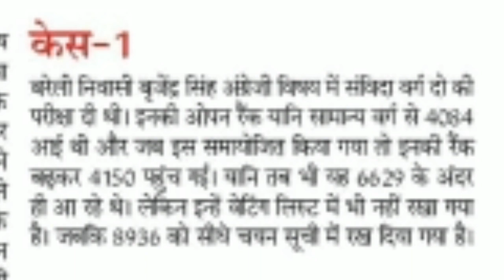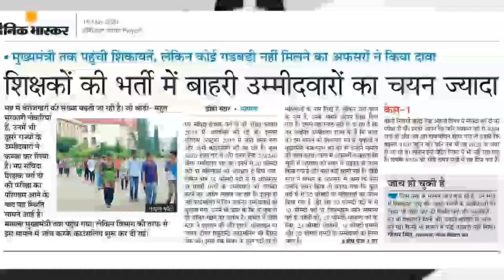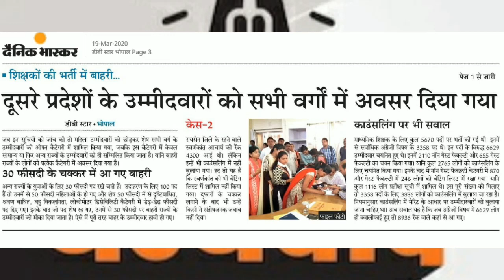शिक्षक भर्ती मेरिट लिस्ट में अनियमितता, मुख्यमंत्री से शिकायत, जानिए कौन कौन से केस हैं